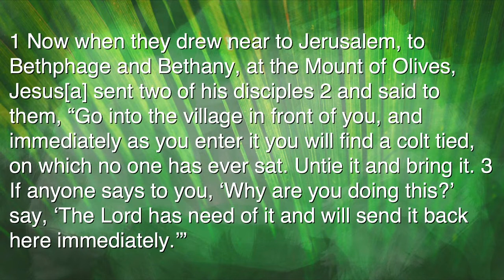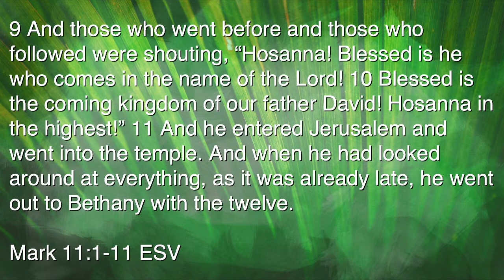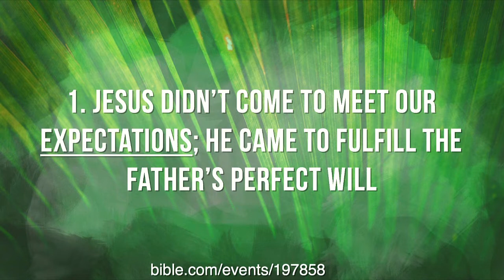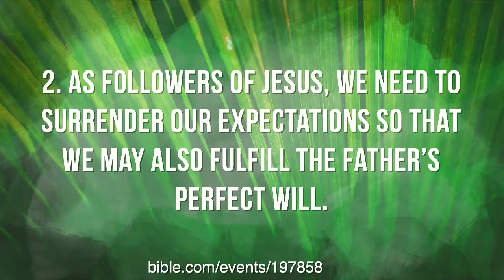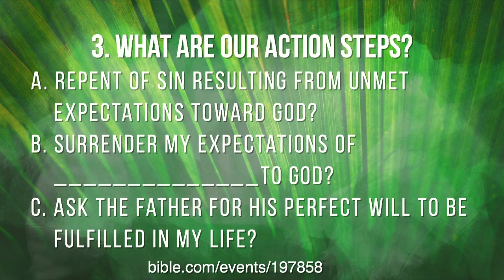Palm Sunday - The Triumphal Entry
No matter where you come from, We want to help you find a place to belong and connect. Our mission at the family church is to help all people discover family in Christ, join us at 9:30 or 11:00am or find more info about us Check out our Palm Sunday message on The Triumphal Entry by Kevin Sides, DM us if you have any questions.